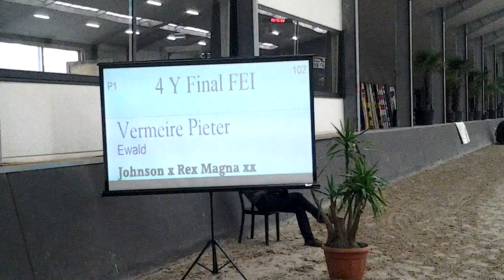BK Hulsterlo 2013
Finale van de Nationale wedstrijd met 10 beste jonge paarden te Hulsterlo, Ewald werd 5e.